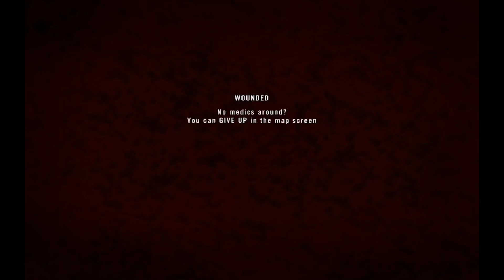Project Reality - Momentos #2